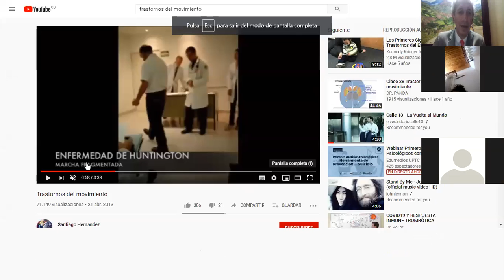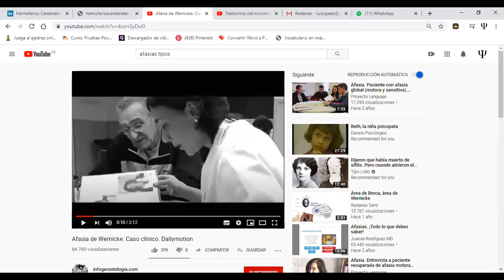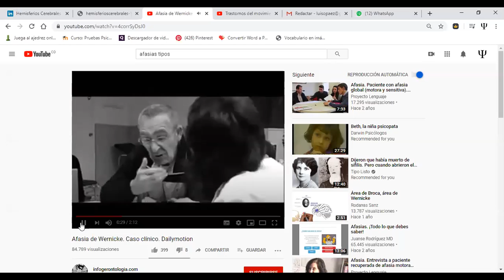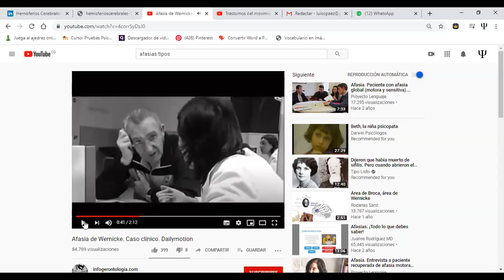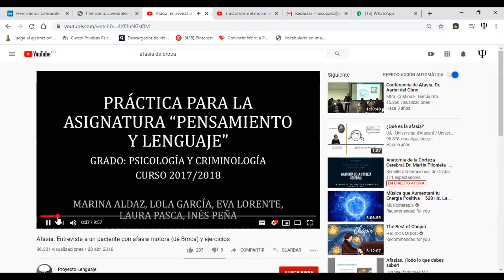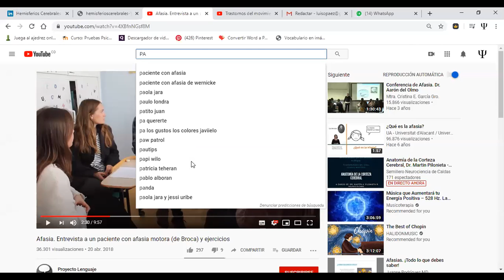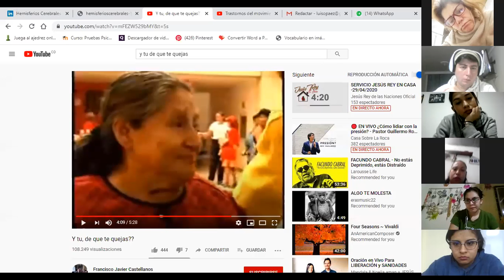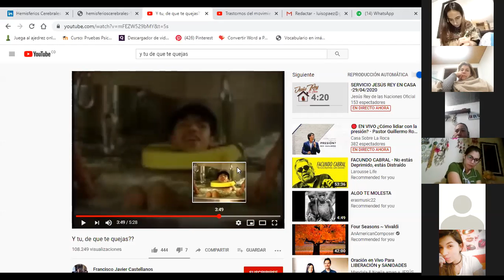Neuropsicologia 28 de Abril